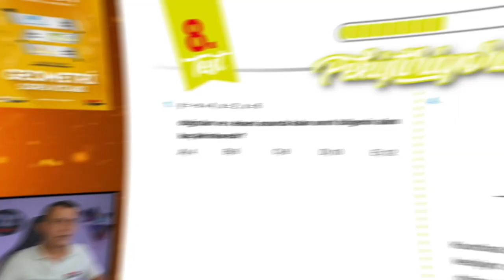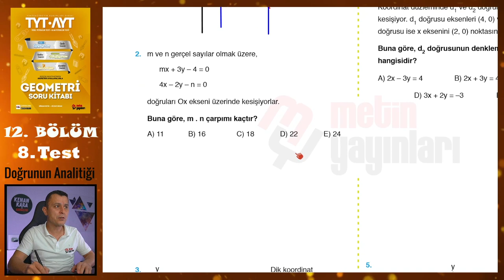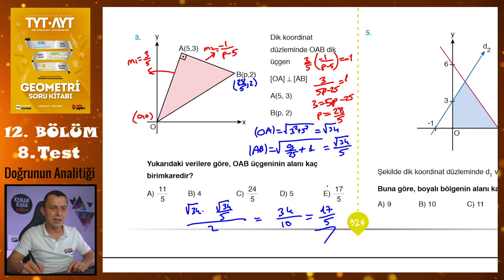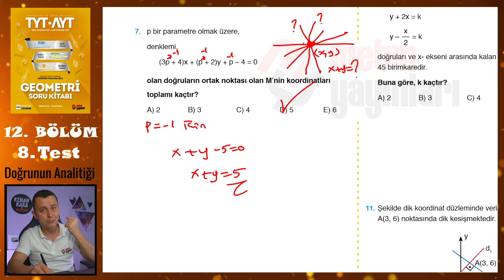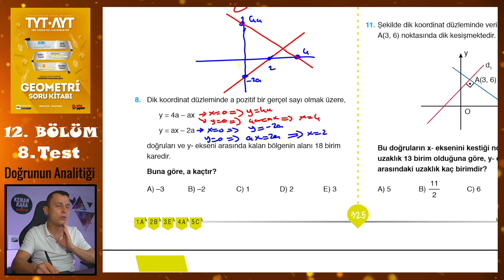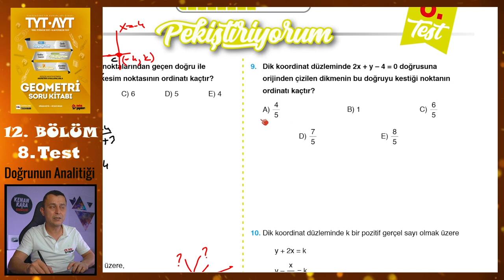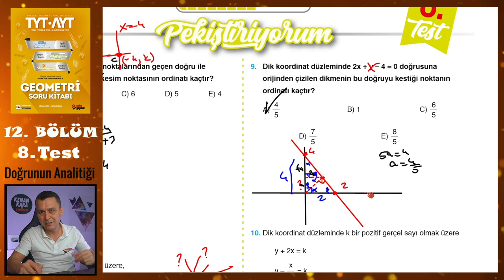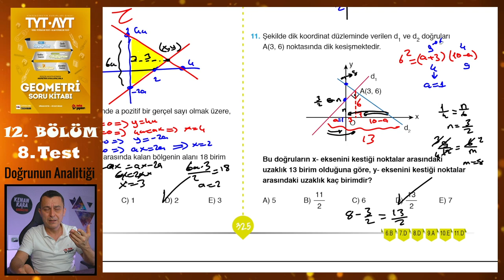8. Test | 12. Bölüm | Doğrunun Analitiği | METİN YAYINLARI